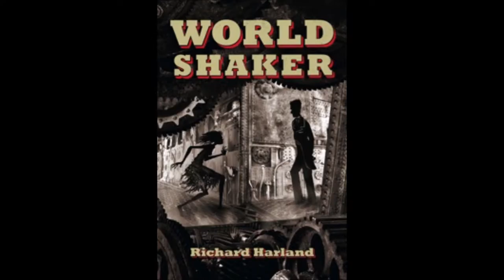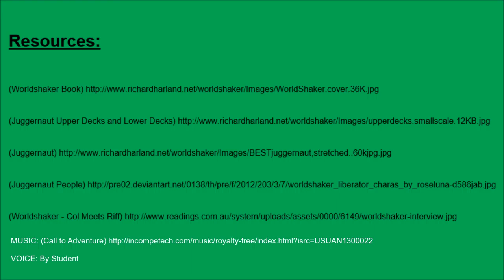Book Trailer - World Shaker By Richard Harland (Published)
Images owned by Richard Harland.